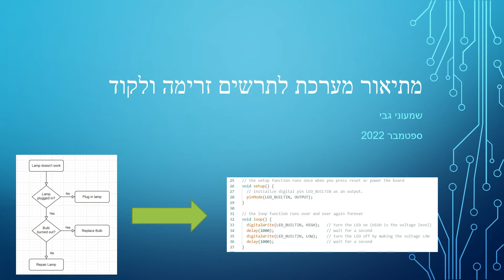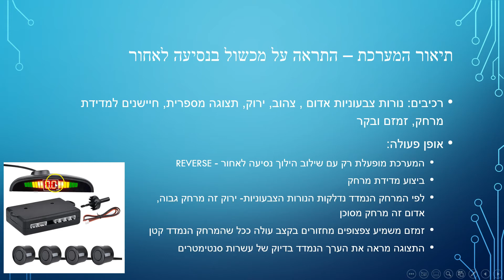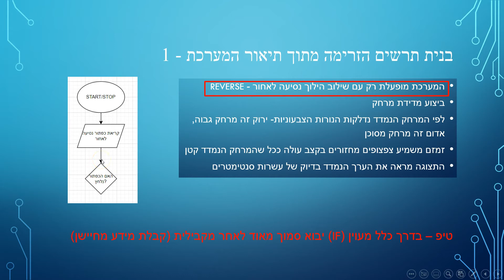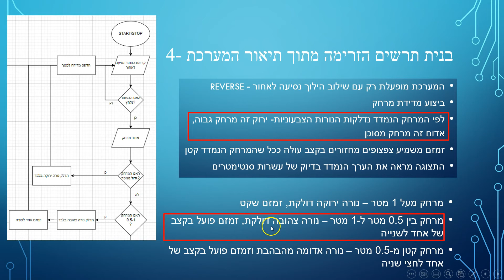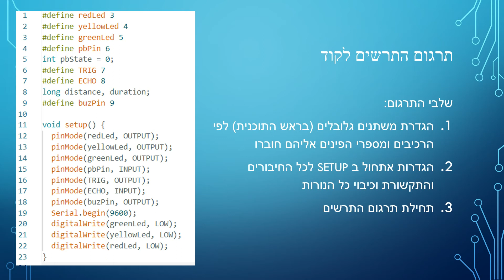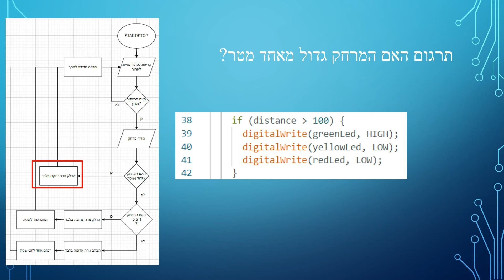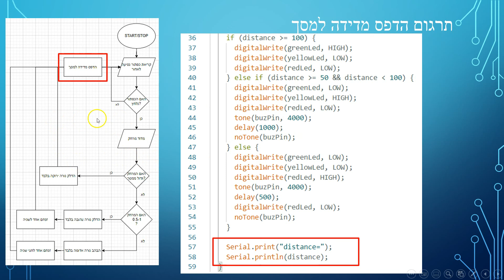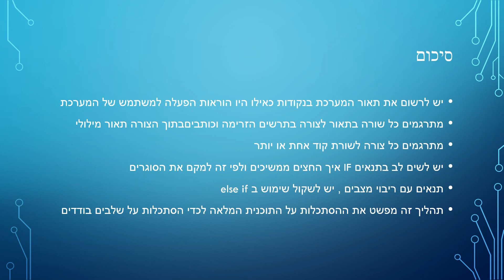מתאור מילולי לתרשים זרימה וקוד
סרטון זה מסביר ומדגים גישת עבודה בכתיבת קוד לארדואינו עבור תלמידים שנרתעים מכתיבת קוד.
בסרטון מתחילי מתאור מילולי של מערכת התראה ממכשול בנסיעה לאחור.מתוך התאור המילולי בונים תרשים זרימה.
בסיום הופכים את תרשים הזרימה לקוד.
התהליך כולו מפשט את החשיבה במקום להסתכל על המערכת כולה, מסתכלים שלשלב ספציפי בפעולת המערכת.